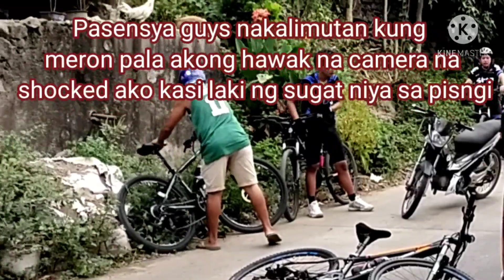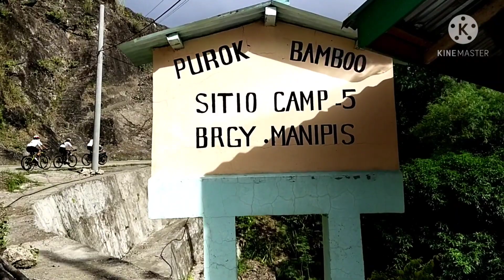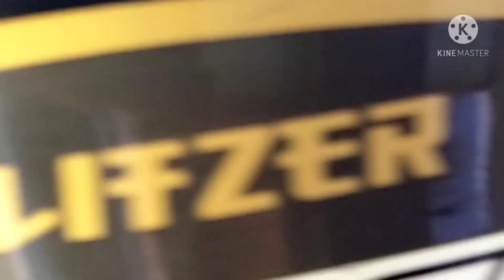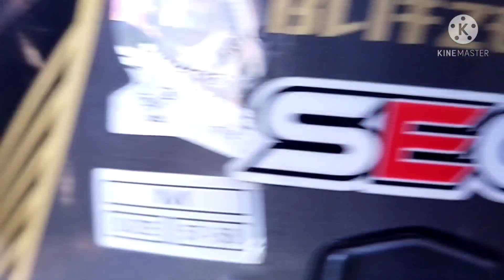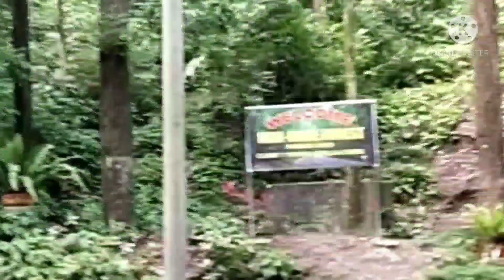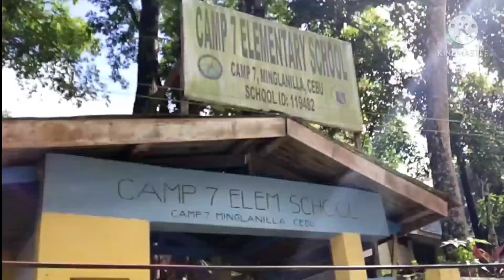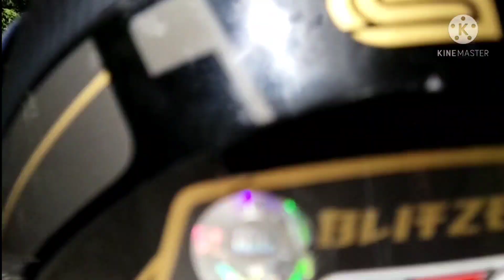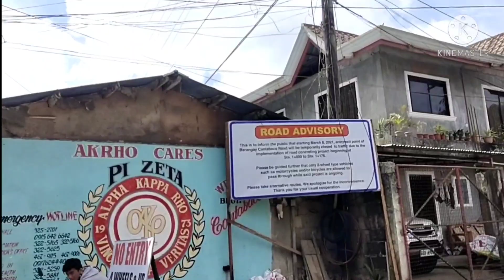A Tour Camp From 1-8 Was Made On World War II | Talisay City Cebu | 💚Kaye — Cebuana Friend 🌱